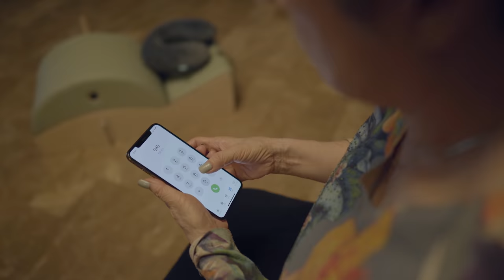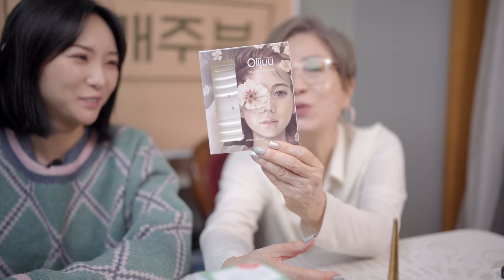야매주부 오미연은 평생 홈쇼핑에 당한다.